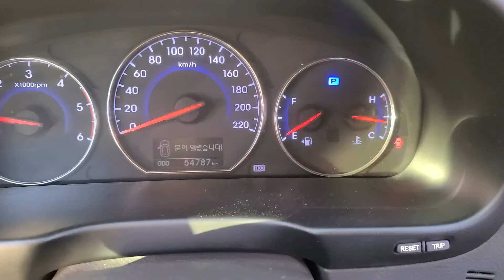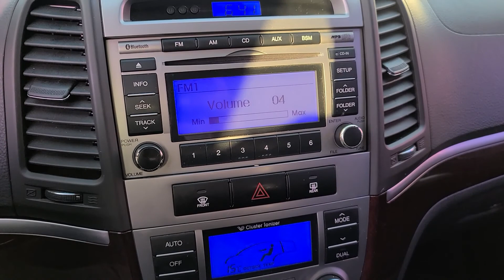SANTAFE KMHSJ81UBAU564972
Autoleader